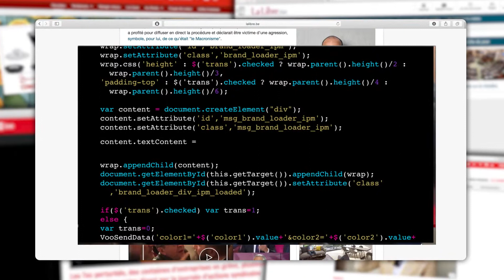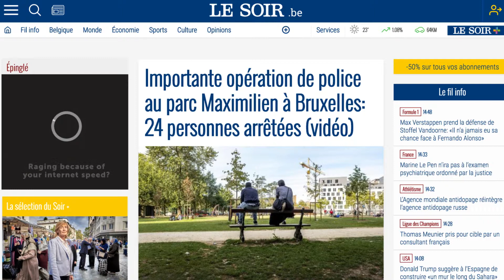VOO Buffer Wheel Casefilm